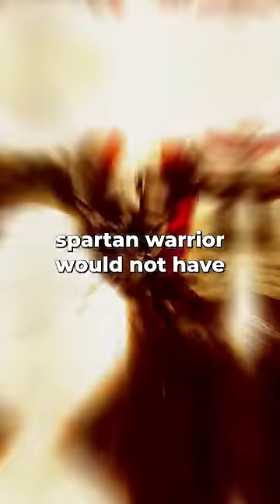Can Young Kratos Beat Thor Easily?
Does a younger more enraged Kratos beat Thor easily?